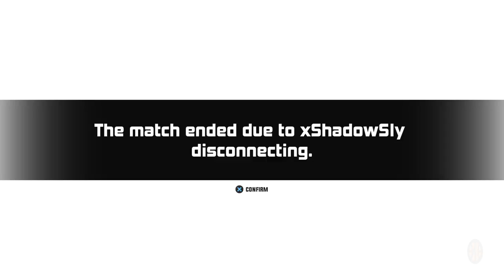Playing against ourselves on 3on3Style